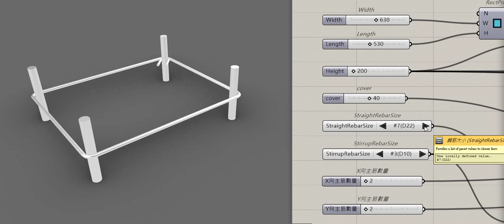參數一筆箍鋼筋路徑計算